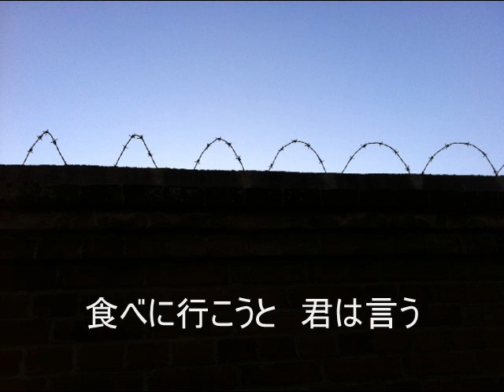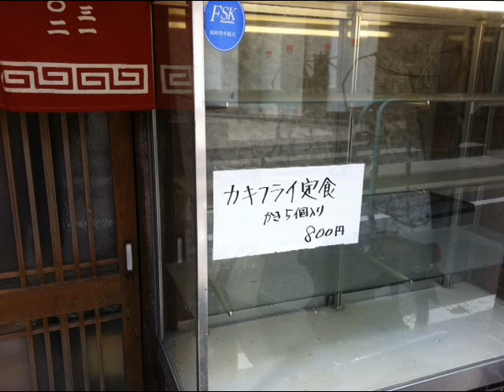溝野ボウフラ 「ダルメン」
ダルメンの歌